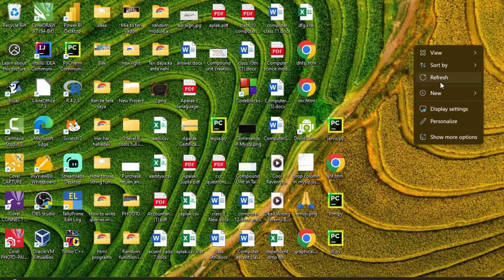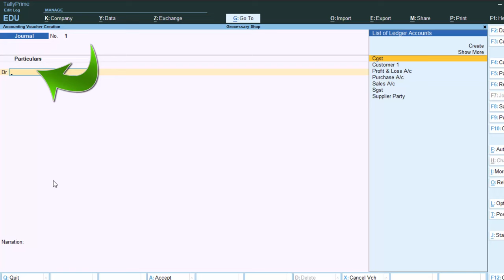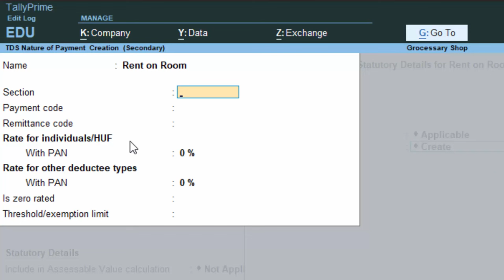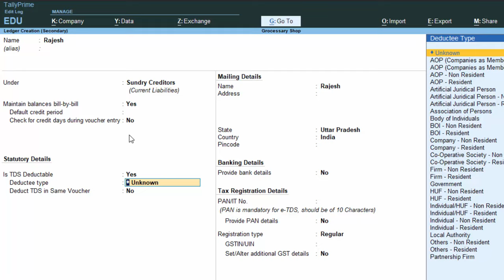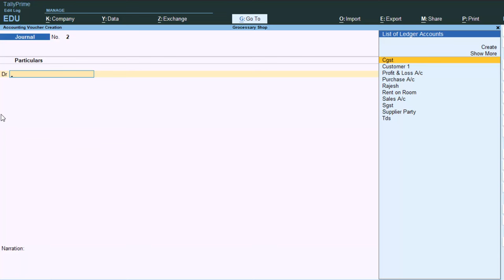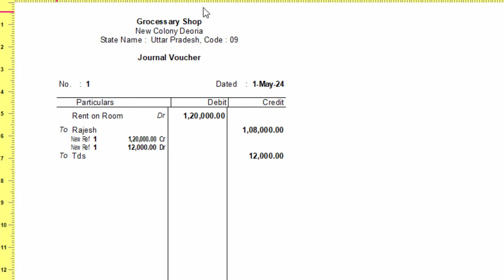Tds not calculate automatic in Journal voucher in tally prime@COMPUTEREXCELSOLUTION